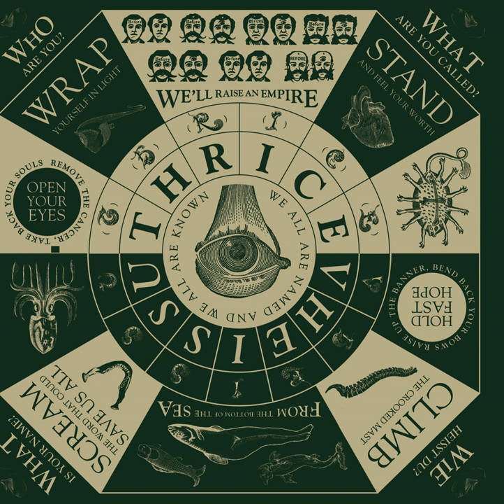Like Moths To Flame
Like Moths To Flame · Thrice

Vheissu

Producer: Steve Osborne
Studio  Personnel, Engineer: Dave Schiffman
Studio  Personnel, Asst.  Recording  Engineer: Chris Laidlaw
Studio  Personnel, Mixer: Sean Beavan
Studio  Personnel, Assistant  Mixer: Zephyrus Sowers
Associated  Performer, Guitar: Jimmy Eppard
Associated  Performer, Drums: Noel White
Associated  Performer, Vocals, Guitar: Dustin Kensrue
Associated  Performer, Guitar, Acoustic  Guitar, Piano: Teppei Teranishi
Associated  Performer, Bass  Guitar, Synthesizer  Programming: Edward Breckenridge
Associated  Performer, Drums, Synthesizer  Programming: Riley Breckenridge
Composer  Lyricist: Dustin Kensrue
Composer  Lyricist: Edward Breckenridge
Composer  Lyricist: Riley Breckenridge
Composer  Lyricist: Teppei Teranishi